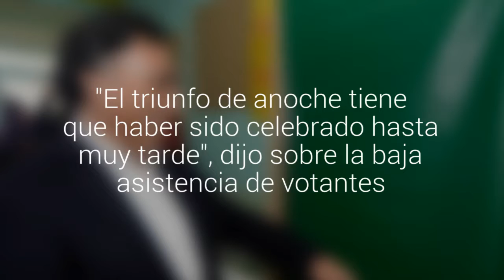Omar Jara votó en Valparaíso e hizo un llamado a los porteños a acudir a las urnas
El candidato de la Democracia Cristiana acudió poco antes de las 11:00 hasta la Escuela Naciones Unidas. "El triunfo de anoche tiene que haber sido celebrado hasta muy tarde", dijo sobre la baja asistencia de votantes.